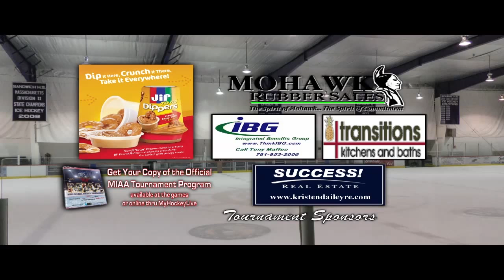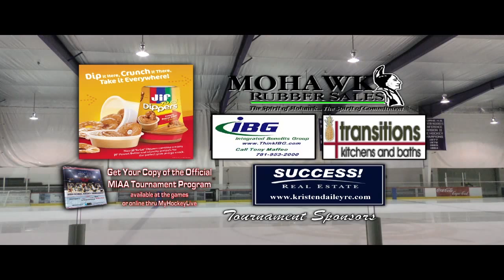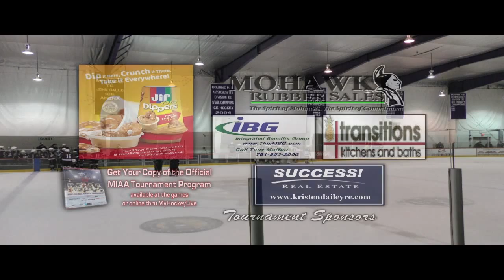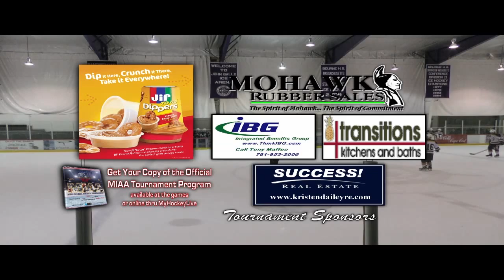MyHockeyLive '15 - Hanover vs Bishop Stang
02 March 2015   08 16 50 PM